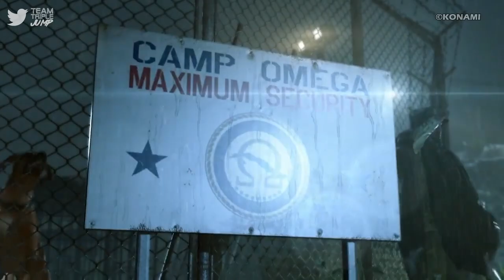10 Pettiest Things Developers Have Hidden In Games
When developers are worked too hard or rivalries pop up between studios, pettiness is bound to ensue. The nature of video games actually makes it relatively easy for developers to hide such jabs taken at the expense of others, whether as a way of venting their frustration or just having a little fun, and it’s this phenomenon that we’re looking at today. From Two-Faced Tanner in GTA III to Timmy Vermicelli in Driv3r here are the 10 Pettiest Things Developers Have Hidden In Games!

VO: Ashton Matthews (@ScrambledAshton)
Script: Niall Gray
Video Editor:  Anthony Hambling (@anthambling)